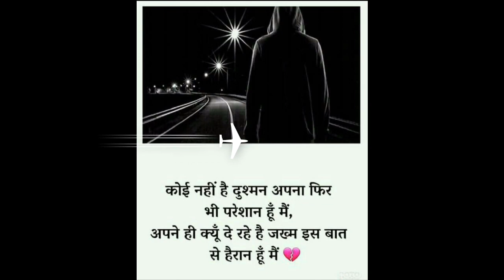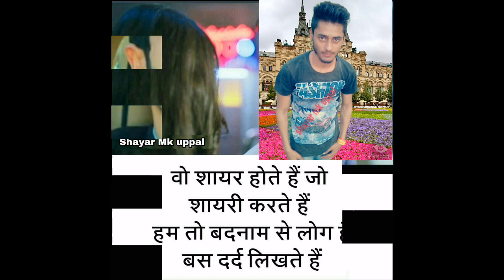Hindi Shayari Heart Touching Image